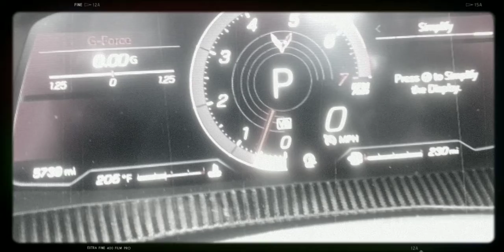New Chevy Corvette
Pics of this beautiful chevrolet corvette